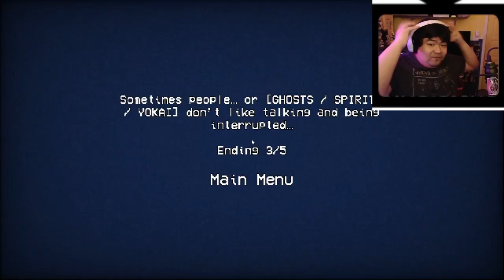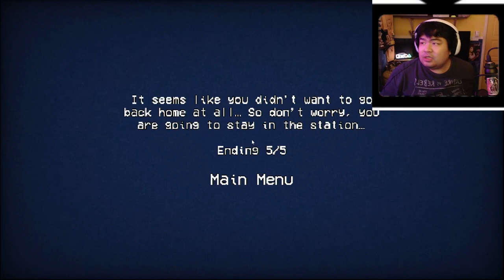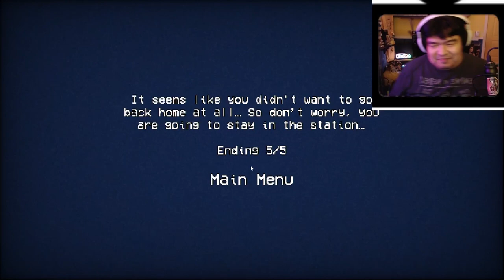HOLD!... another TRAIN THEME HORROR GAME but There's a SCHOOL GIRL!?